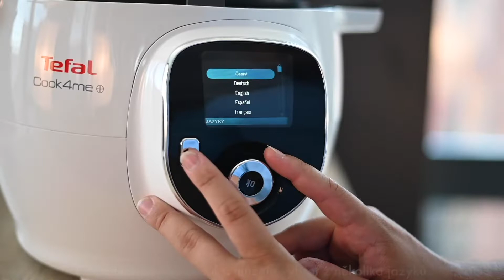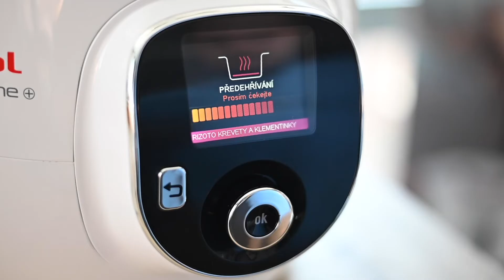(CZ) Tefal Cook4Me+ Multifunkční hrnec plný receptů - unboxing, recenze, návod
Tak snadné vaření pro každého. Recepty krok za krokem. Ovládání v českém jazyce.